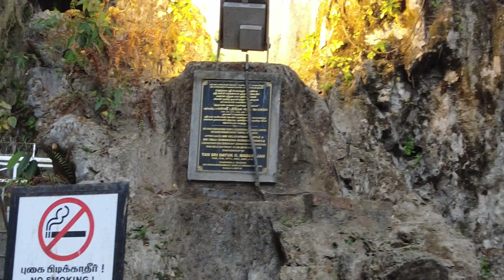Vlog 10: Batu Caves Tour or Afam Hunting? My last vlog for my Singapore-Malaysia Trip 🙂